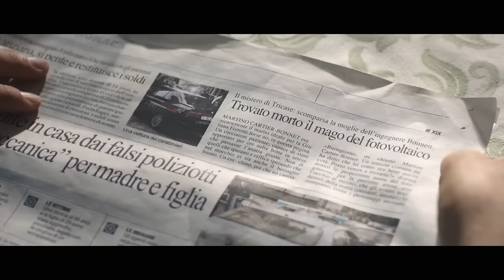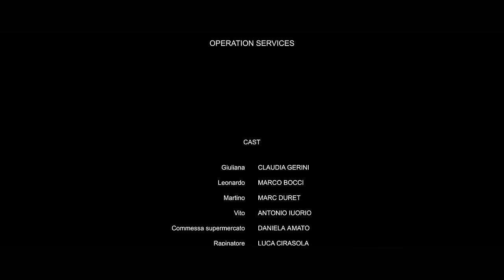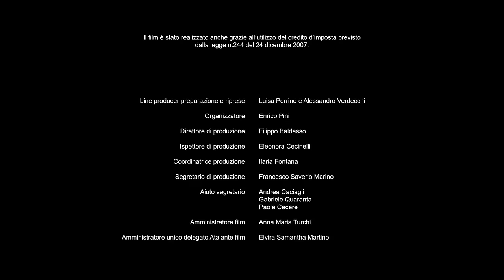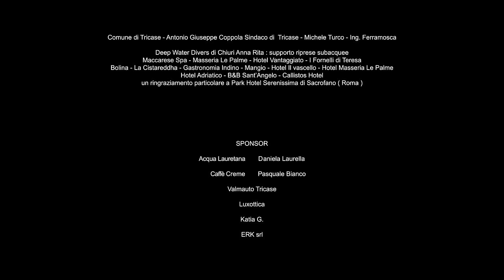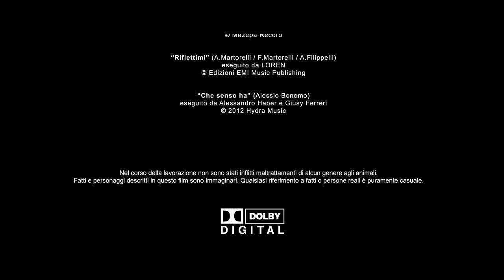Nuestra Pasión I Drama I HD I Pelicula Completa en Español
Director: Tonino Zangardi
Guión: Angelo Orlando, Beba Slijepcevic, Tonino Zangardi
Actores: Claudia Gerini, Marco Bocci, Marc Duret
(2015)

Giuliana lleva una vida normal. Lleva 10 años casada con Martino, un marido poco apasionado y más dedicado a su trabajo que a ella. Un día, dos matones irrumpen en el supermercado donde trabaja. Un policía encantador, Leonardo, viene a detener el robo. Surge una atracción ilimitada entre los dos, que los llevará a elecciones extremas para permanecer juntos.

Cinemundo Peliculas Gratis es el mejor canal de cine de Youtube en ESPAÑOL!